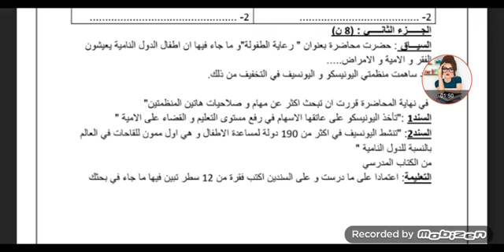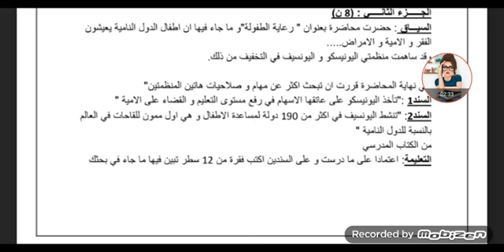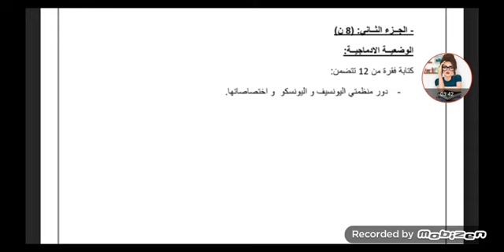إختبار الفصل الثاني في مادة التربية المدنية للسنة الثالثة متوسط الجيل الثاني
فيديو اليوم عبارة عن حل أقوى اختبار مقترح بقوة للفصل الثاني في مادة التربية المدنية للسنة الثالثة متوسط الجيل الثاني على قناتي دروس إكرام التعليمية لاتنسوا الاشتراك في القناه وتفعيل زر جرس التنبيهات للتصلكم كامل الاشعارات إعجاب بالفيديو ونشر الفيديوهات حتى تعم الفائده للجميع بالتوفيق والنجاح الدائم 🍉🍍🌹